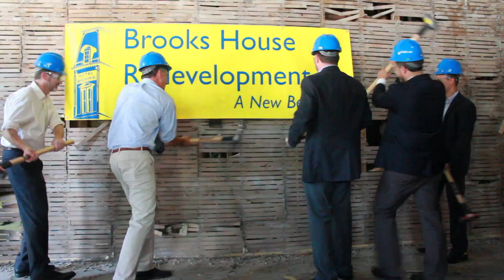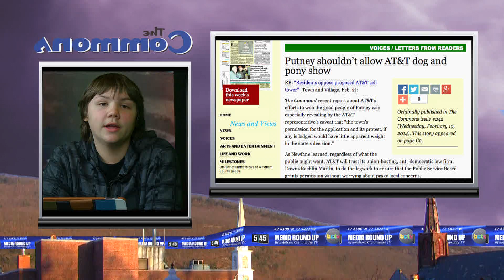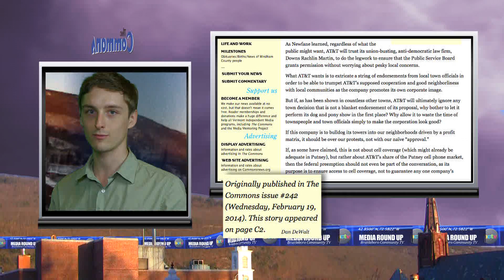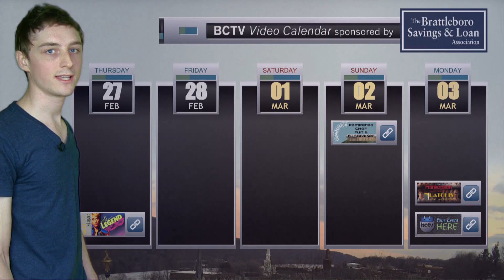5:45 Live: 2/28/14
Scan the headlines with hosts Adam Hinckley and Roland Boyden as BCTV's weekly media round-up 5:45 Live delves into an edition that includes Shap Smith's award-presenting visit to Bratt, the latest Police/Fire upgrade happenings, the fate of the states two most scenic rivers, and much more.